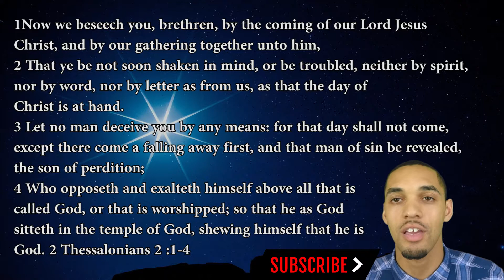2 Thessalonians 2:1-4 The Great Falling Away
2 Thessalonians 2: 1-4
The Great Falling Away

Can you lose your salvation.

 21 Now we beseech you, brethren, by the coming of our Lord Jesus Christ, and by our gathering together unto him,

2 That ye be not soon shaken in mind, or be troubled, neither by spirit, nor by word, nor by letter as from us, as that the day of Christ is at hand.

3 Let no man deceive you by any means: for that day shall not come, except there come a falling away first, and that man of sin be revealed, the son of perdition;

4 Who opposeth and exalteth himself above all that is called God, or that is worshipped; so that he as God sitteth in the temple of God, shewing himself that he is God.

2 Thessalonians 2: 1-4